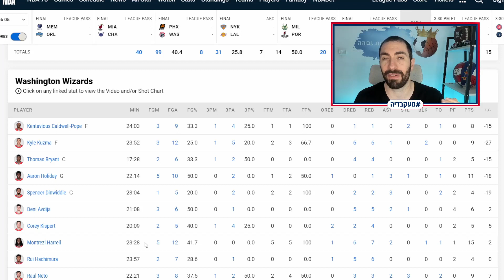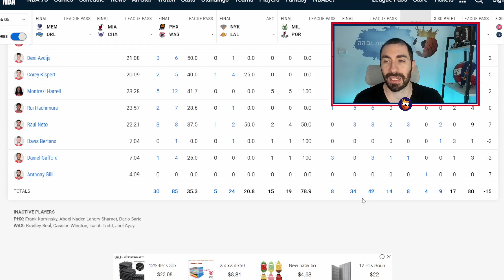דני אבדיה נגד פיניקס - לא כוחות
📢 מתעדכן בלייב -

חבר מועדון באיכות גבוהה!❤ ענקית על התרומות!❤ - גרא דה שליט - $13.37, נדב פרייברג - $4.20, Amit Cohen - $3.33, 31 נתנאל - $2.00, Meir Amzallag - $20.00סאב אחרון - OriEzra

מטרת עוקבים לשנה החדשה - 72% . 72.9K/100K